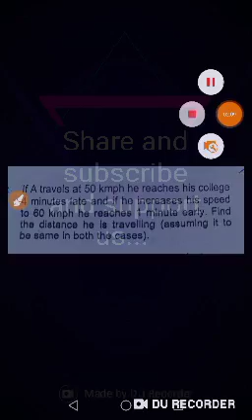SPPED AND DISTANCE TRICKY PROBLEMS IN TAMIL